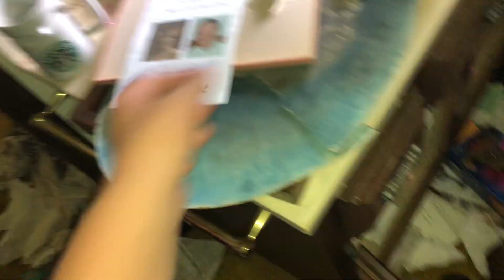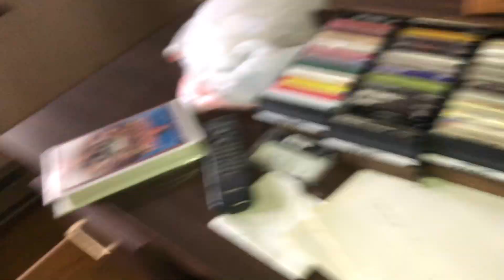WHAT WE FOUND IN THE BUKIT HOUSE!!! Spooky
Exclusive behind the scenes lost footage of WHATS IN THOSE WOODS episode 3